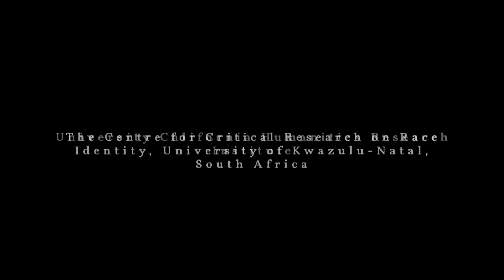Disposable Life Zygmunt Bauman